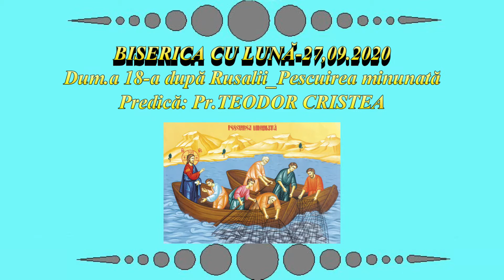27.09.2020 Dum. a 18 a dupa Rusalii Pescuirea minunată - Pr. Paroh T. Cristea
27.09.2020 Dum. a 18 a dupa Rusalii Pescuirea minunată - Pr. Paroh T. Cristea